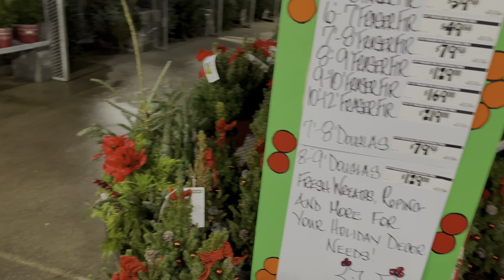12 DAYS OF CHRISTMAS.....DAY 1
A New Video will be posted everyday for the next 12 Days leading up to Christmas! I hope you enjoy me sharing Holiday Festivities with my Family and Friends!